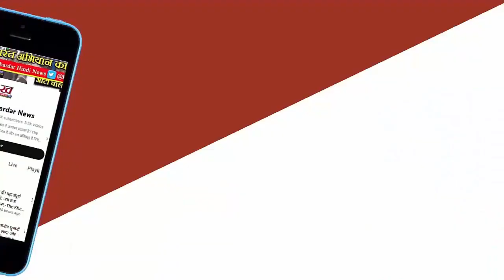भरी सभा में चाचा और चचेरे भाई पर बरस पड़े Chirag Paswan, क्या आरोप बर्दाश्त करेंगे Pashupati Paras?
बिहार में तीसरे चरण के मतदान से पहले सियासत तेज हो गई है। नेताओं के बीच जुबानी जंग शुरू हो गई है। समस्तीपुर में अशोक चौधरी की बेटी शांभवी चौधरी की जनसभा में चिराग पासवान ने अपने चाचा और चचेरे भाई को जमकर सुनाया। दोनों पर धोखा देने का आरोप लगया। साथ ही परिवार को तोड़ने में एक जदयू नेता की तरफ इशारा कर दिया।